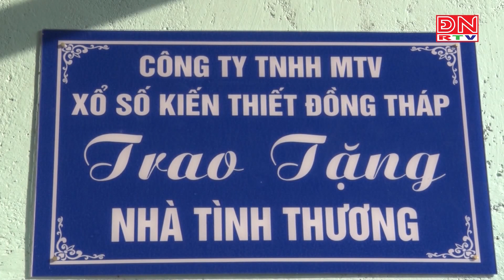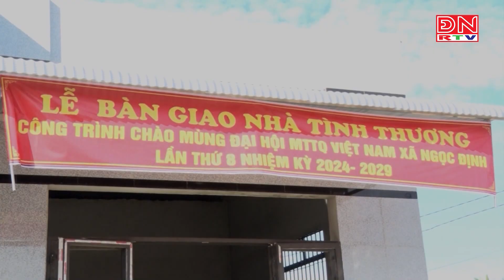Huyện Định Quán tập trung mọi nguồn lực chăm lo tết cho người yếu thế